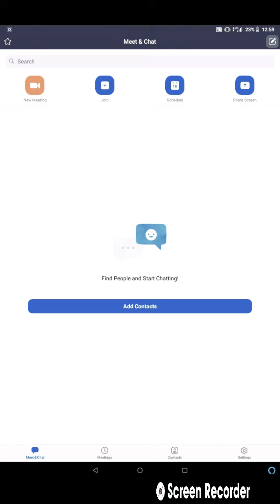How to use Zoom app and join any meeting.